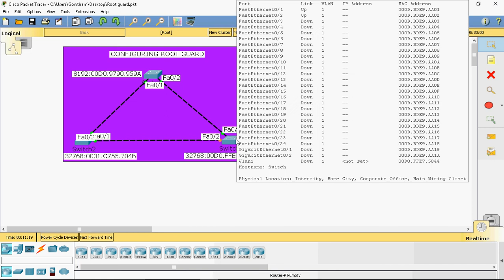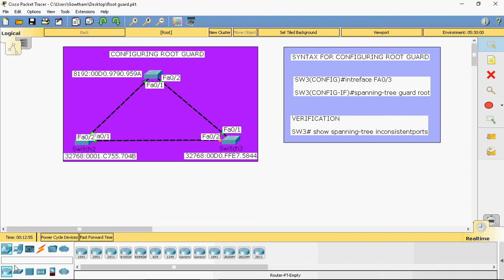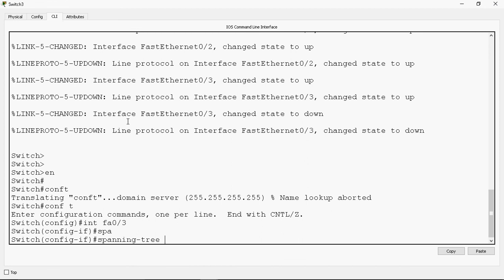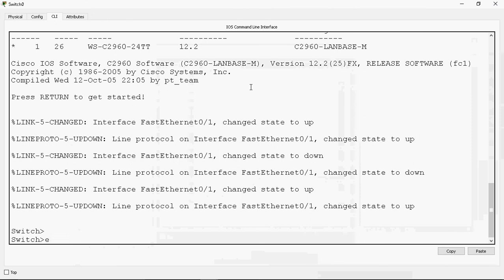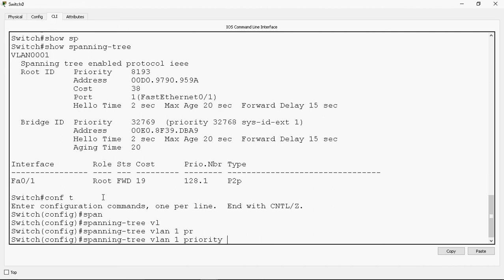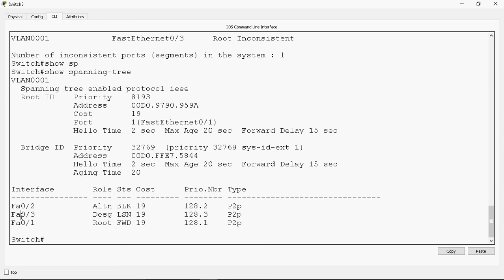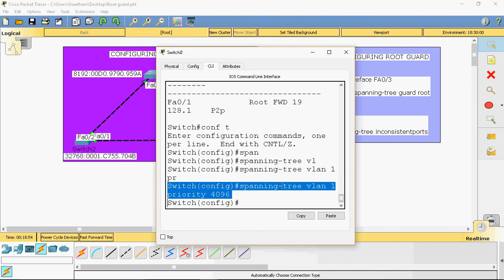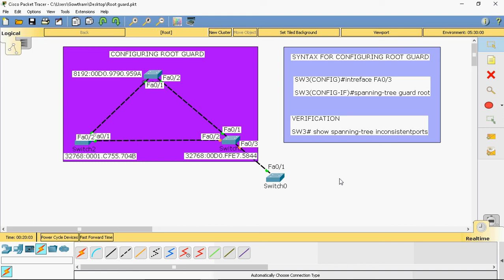Spanning Tree Protocol:How To Configure Root Guard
In this video Tutorial i can discussed about how to configure Root Guard in Tamil

Hi Friends

Check out below link its my own video tutorial for CCNA and CCNP.

Regards
Gowthamraj F